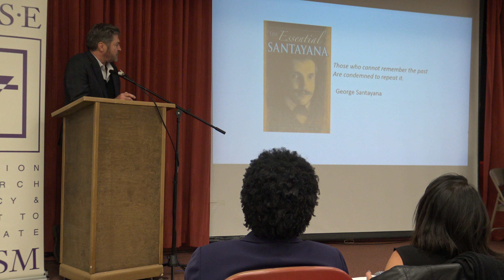BuildAJustLI Riverhead - David Micklos presentation